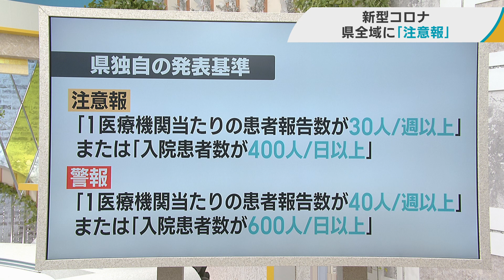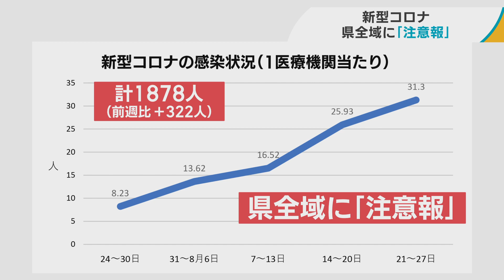青森県独自基準で新型コロナの「注意報」「警報」の運用開始 初日の８月31日には全域に「注意報」発表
新型コロナの感染状況についてです。青森県は感染状況に応じて注意を喚起するため、独自の基準を設け、８月３１日から運用を始めました。

「注意報」は、「１医療機関当たりの患者報告数が１週間で３０人以上」、または「入院患者数が１日に４００人以上」の場合に発表されます。

「警報」は、「１医療機関当たりの患者報告数が１週間で４０人以上」、または「入院患者数が１日に６００人以上」の場合に発表されます。

県は３１日、２７日までの１週間に、１医療機関当たりの患者報告数が３０人を超えたため、「注意報」を発表しました。

県によりますと、２１日から２７日までの１週間に、県内６０の指定医療機関から報告を受けた感染者数は１８７８人で、１医療機関当たり３１．３人となりました。

保健所別では、五所川原保健所管内で３７．８６人、上十三保健所管内で３６．８９人などとなり、すべての地域で前の週を上回っています。

県は、手洗いや手指消毒、定期的な室内の換気など、より一層、感染対策を徹底するよう注意を呼び掛けています。